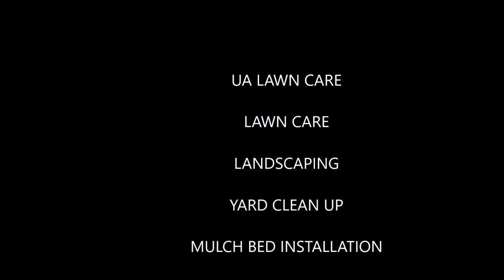Increase Your Value - Value Driven Lawn Business - UA Lawncare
Welcome!